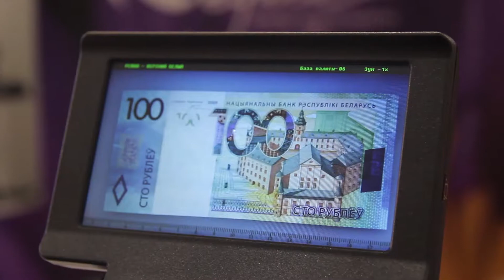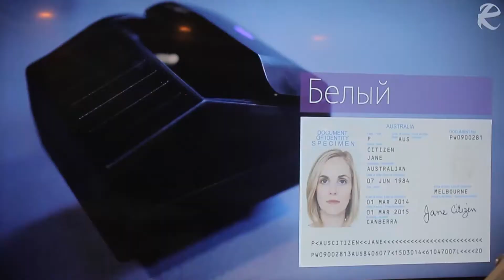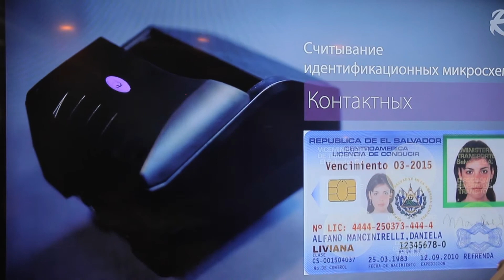Tibo 2018 стенд компании REGULA